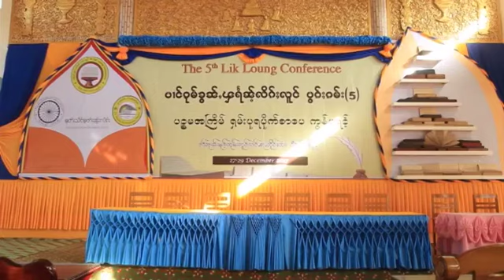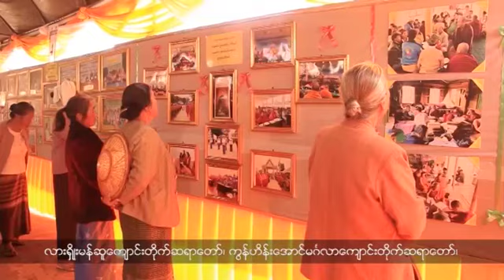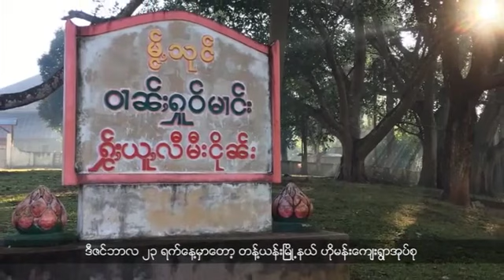ရွမ္းဘာသာ အစီအစဥ္ (ဇန္န၀ါရီလ ၀၉၊ ၂၀၁၈)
ပဥၥမအႀကိမ္ေျမာက္ ရွမ္းပုရပိုက္စာကြန္ဖရင့္ကို ရွမ္းျပည္နယ္လံုးဆိုင္ရာသံဃာ့နာယကအဖြဲ႕ ပိဋိကတ္ေက်ာင္းတုိက္မွာ က်င္းပခဲ့ပါတယ္။

ေက်ာက္မဲၿမိဳ႕က စစ္ေဘးေရွာင္ေထာင္ခ်ီဟာ အကူအညီေတြ လုိအပ္ေနဆဲျဖစ္ပါတယ္။

ေစာ္ဘြားၿမိဳ႕က ရွမ္းရိုးရာ ၀ါးထည္လုပ္ငန္းကိုလည္း တင္ျပမွာ ျဖစ္ပါတယ္။